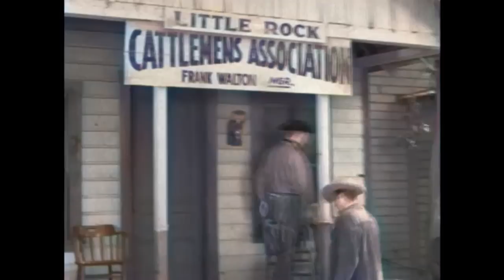Hopalong Cassidy - Twisted Trails | EP30 | COLORIZED | Classic Family Series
Colorized Classic Western Series: Hopalong Cassidy - EP30 - Twisted Trails - Frank Walton hopes to break the bank in drought stricken Little Rock Basin before the drought breaks to acquire its assets and interferes with Hoppy's moving the cattle to Twin Rivers and getting funds to stop a run on the bank.

Hopalong Cassidy (1952)
Director: Derwin Abrahams
Writers: Clarence E. Mulford(characters), Joseph O'Donnell
Stars: William Boyd, Edgar Buchanan, Herbert Lytton
Genre: Family, Western
Country: United States
Language: English
Episode Release Date: 30 October 1953 (USA)
Filming locations: Walker Ranch - 19152 Placerita Canyon Road, Newhall, California, USA

Reviews:
"Hopalong Cassidy was before the cowboys I remember watching, but I took a chance and happy I am that I did. I have taken this set to family gatherings and we have enjoyed the series and this actor. It is written that he would not do an appearance unless it was free for ALL CHILDREN, because he felt that if it cost, many children would never have the same advantage. This concern for his fans and for the quality of his work comes through in his shows, as well as the feeling that there are good people that try to do what is right, no matter the odds. Get for your children and for yourself; you won't be disappointed especially if you liked Roy Rogers, Gene Autry and the good feelings they invoked then and still do."

Also Known As (AKA):
(original title) Hopalong Cassidy
Canada (English title) Hopalong Cassidy
India (English title) Hopalong Cassidy
Japan (Japanese title) ホパロング・キャシディ
Spain Hopalong Cassidy
USA Hopalong Cassidy

SUPPORT US!

MORE SERIES!